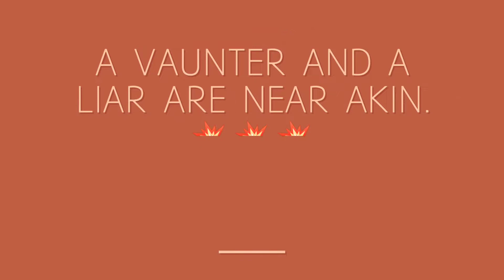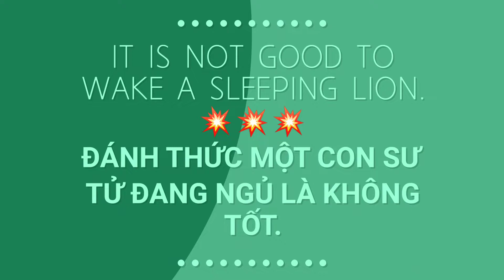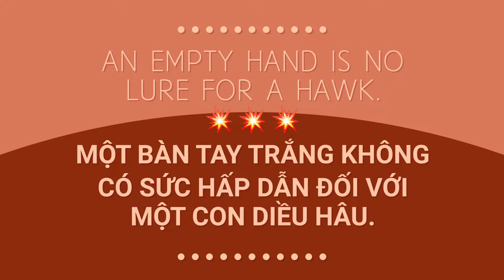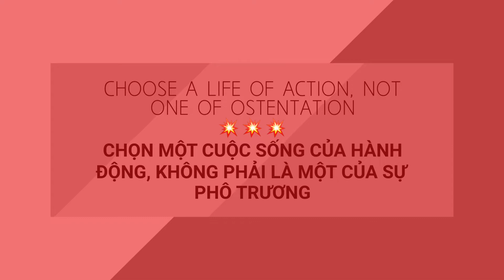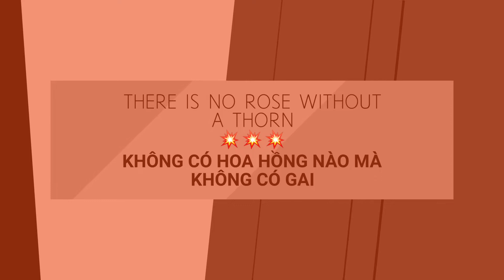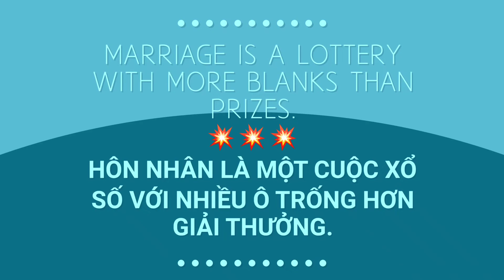A in a sentence 02